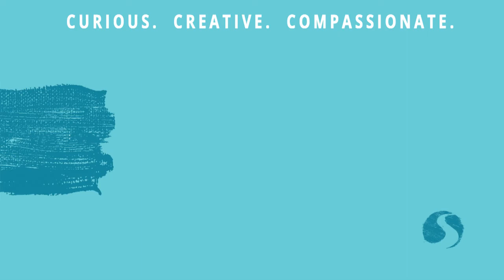God Bless This Mess by Kevin Fitton and Paul Wozniak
How do I find peace? | Bless this Mess - EP1 | Peace with God
Bless this Mess
5-Week Series on God’s Healing for our Messed-up Relationships | Trailer
Ever since the first family, Adam, Eve, Cain and Abel, relationships have been messed up and if we are honest so are ours. Or, as we like to say, “Everybody’s dysfunctional!” In this five-week series, we are going to learn together how God wants to heal our broken, dysfunctional relationships with God, friends, families, marriages and children and the rest.
April 4 (EASTER!) – EP1 | Peace with God
April 11 – EP2 | Peace in Relationships
April 18 – EP3 | Peace in Families
April 25 – EP4 | Peace in Marriages
May 2 – EP5 | Peace in Parenting

Potterville Campus
Premiers on Sunday @ 9:30AM

S Lansing Campus:
LIVE on Sunday @ 11:00AM